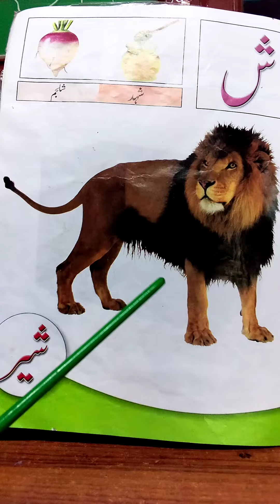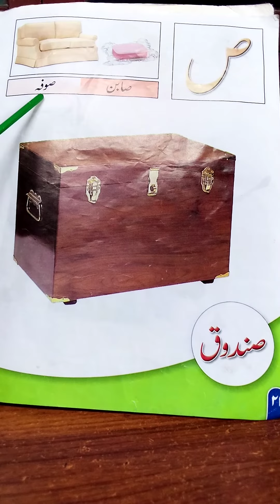11/01/2021 Class Nursery Urdu book reading